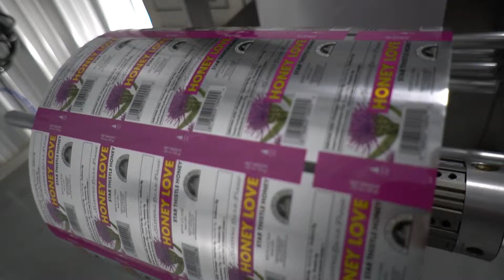Turpack sachet stick-pack 5 lane machine overview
Basic visual overview of Turpack 5 lane machine in operation at Sleeping Bear Farms